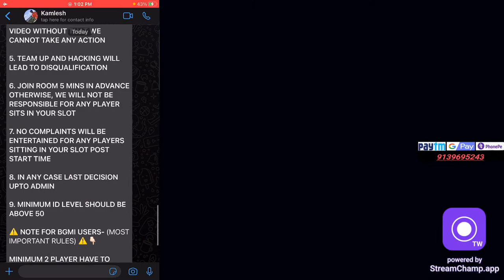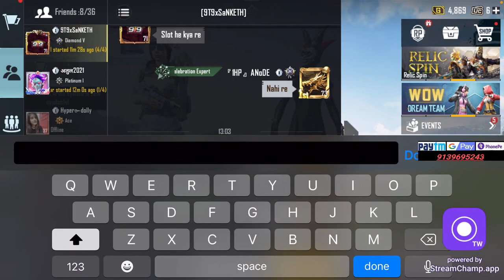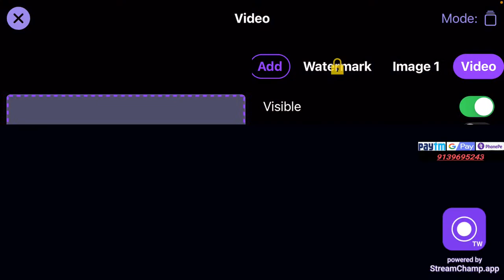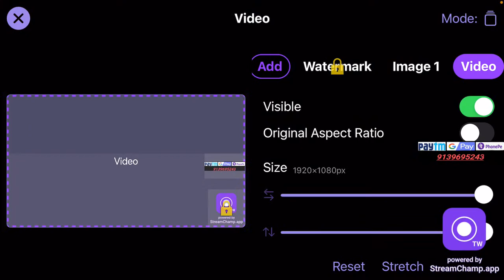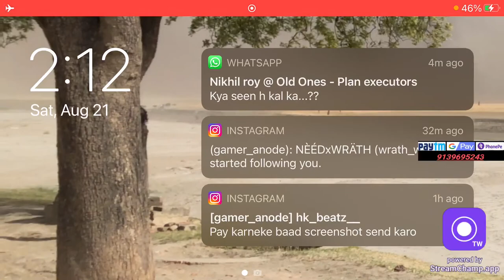T1 SCRIMS WITH ANODE ! BGMI ON IOS FINALLY😊 LETS GRIND BATTLEGROUNDMOBILE! ROAD TO 1K !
ANODE IS BACK😎😎😎 | ANODE GAMING LIVE | PUBG MOBILE

BGMI ON IOS FINALLY😊 LETS GRIND BATTLEGROUNDMOBILE!

Gaming Device -   [ IPHONE 8 PLUS ]
Streaming Device [ ACER LAPTOP]
Streaming Software- Stream champ app
Headphone- BOAT Rockerz 510
Stream Output - 480p/720p60/1080p60

Note :- All the credits of Music used in my videos goes to the irrespected creators.
Strike mat Dena !!! 😡

WE MAKE THESE VIDEOS WITH THE INTENTION OF EDUCATING OTHERS IN A MOTIVATIONAL INSPIRATIONAL FORM.WE DO NOT OWN THE CLIPS AND MUSIC WE USE IN MOST CASES OUR UNDERSTANDING IS THAT IT IS IN CORRELATION TO FAIR RIGHT USE,
HOWEVER GIVEN THAT IT IS OPEN TO
INTERPRETATION, IF ANY OWNERS OF THE CONTENT CLIPS WOULD LIKE US TO REMOVE THE VIDEO, WE HAVE NO PROBLEM WITH THAT AND WILL DO SO AS FAST AS POSSIBLE. PLEASE MESSAGE US.

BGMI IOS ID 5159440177